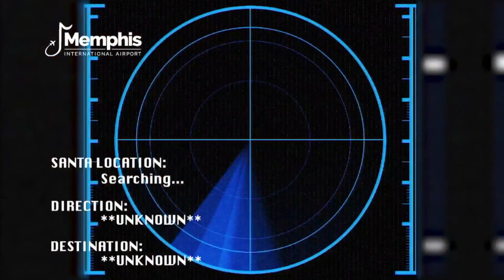Local Prep Live January 4, 2019